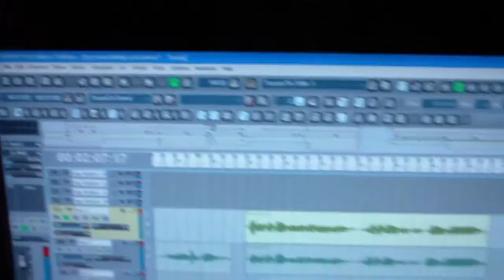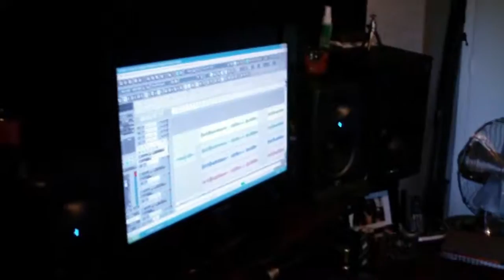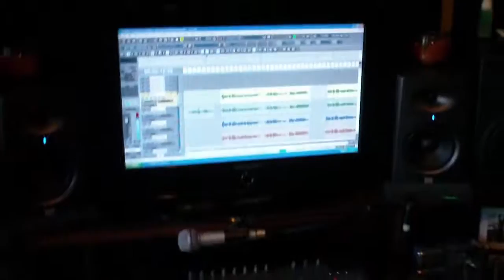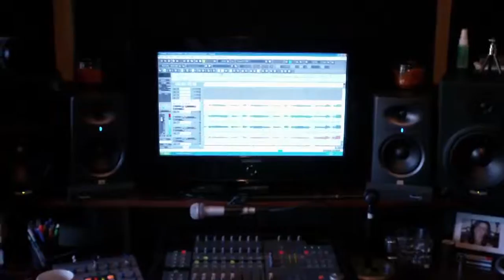trackFIVE Studio goodbye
saying goodbye to trackFIVE in south florida